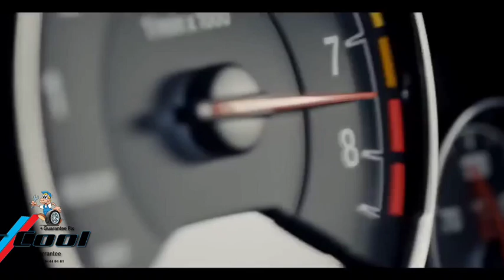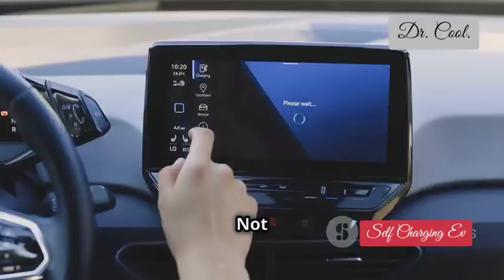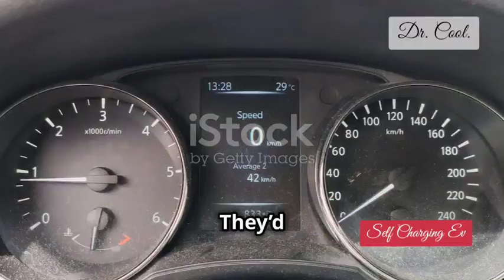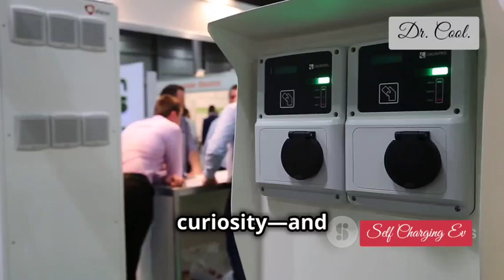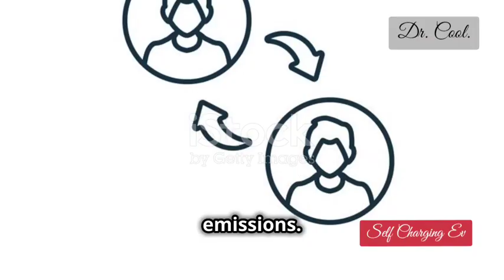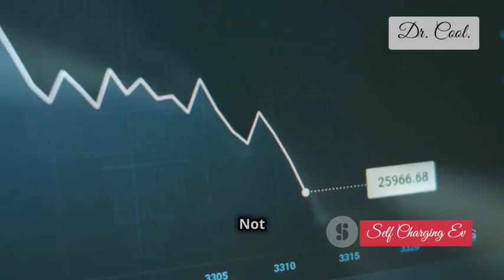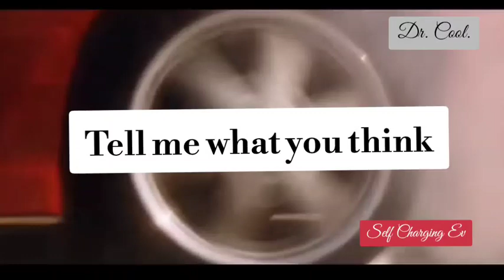Self Charging Electric Car | Heated Debate !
In this electrifying debate, join Jamie and Alex as they tackle the groundbreaking concept of self-charging electric vehicles (EVs)! Can technology really eliminate range anxiety and reliance on charging stations? Alex passionately argues for the feasibility of self-generating power using a combination of kinetic energy, solar panels, and efficient alternators, while Jamie raises crucial questions about practicality and existing industry hurdles.

Dive into the heated discussion that explores the future of mobility, vested interests, and the bold innovations that could change the auto industry forever. Will self-charging EVs become a reality, or are they just a dream?